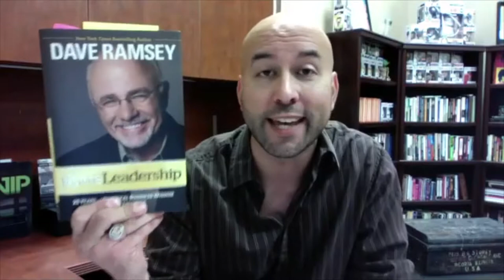Improvise / Adapt / Overcome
Jonathan Herron unpacks 8 Leadership Tips from the Marine Corp

Discover more at JonathanHerron.com